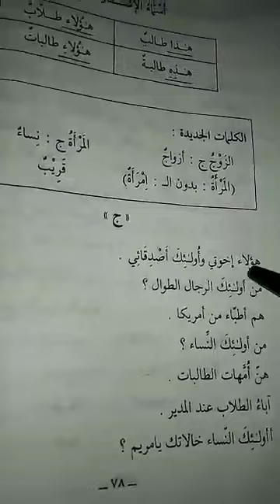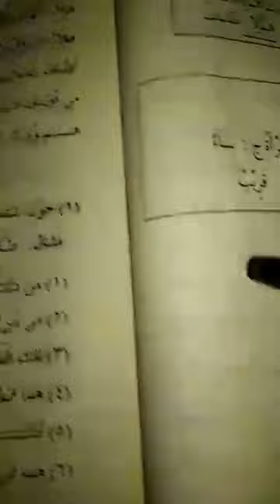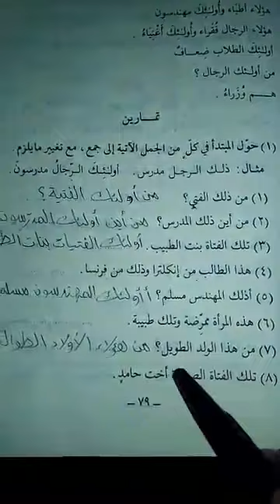Durusul Lugho Al-'Arobiyyah "Jilid [01]" Pertemuan Ke (49) || Al-Ustadz Abu Harits Al-Jabaly